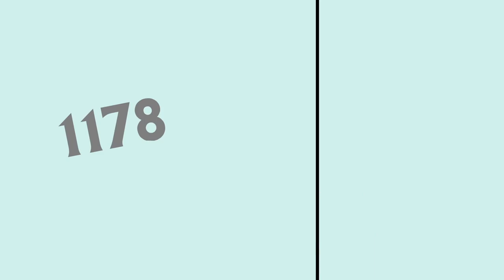Best of: Spongy. BFBs 1-8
This is a new compilation! Yes, Spongy! Who do we really adore, Spongy! Spongy! 5,6,7,8 Spongy! Only BFB, no other seasons. Other whys, it takes take 3 days to upload. I might make a BFB 9 reaction, but, I have to make sure that the app I use will make it upload like WHOOSH.